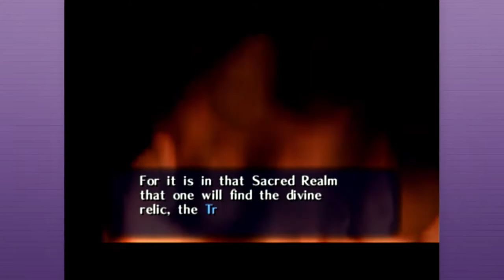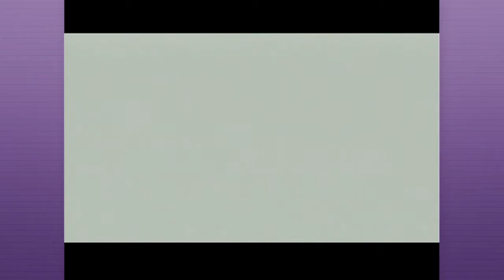Leaving Home || ShdwjGaming || The Legend of Zelda: Ocarina of Time - Episode 04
Change is about to hit young Link. It is now time for him to leave the comfort of his forest home, the Kokiri Forest, and begin his quest to defeat the evil that is rising in Hyrule.